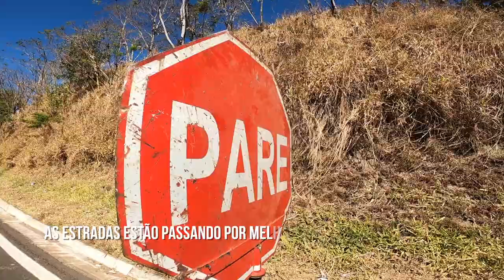Big Trail infiltrada - Minas Gerais Road Trip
5 Caras, 5 motos e um destino. Rodar.
Viajar de moto por Minas Gerais. Um dos Estados mais bonitos do Brasil e com certeza o mais explorado desde que Pedro Álvares Cabral chegou aqui.
Viajamos com uma Africa Twin (Honda) e as Harley Davidson FX, uma Road King Classic, uma Road Glide Ultra e a Softail Heritage mais bonita do Brasil. A idéia era fazer a viagem sem stress. Rodar de moto mesmo, pela estrada e curtir. Foram 5 dias de estrada com as motos, 5 dias de visual incrível. Viajar de moto é diferente de tudo.